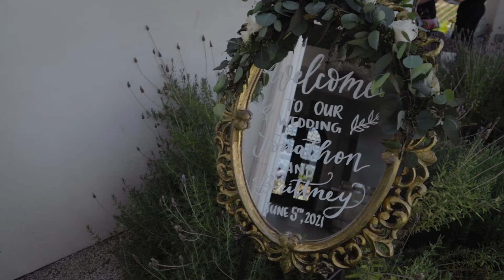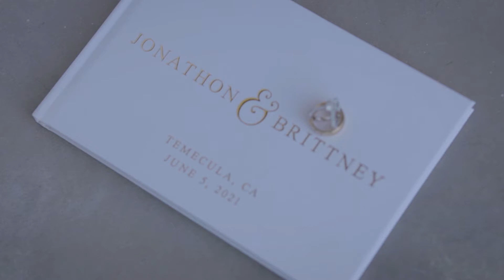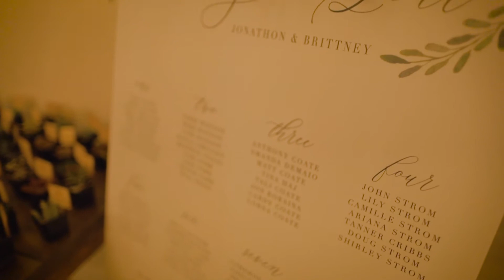Jonathon & Brittney Strom | Wedding Film